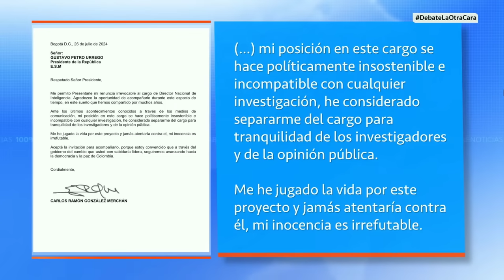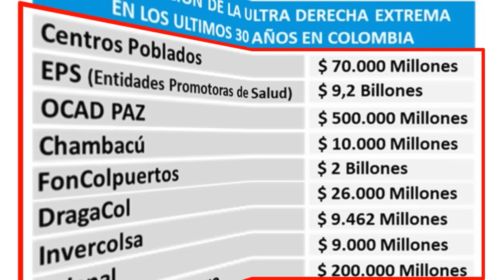La FISCAL GENERAL Luz Adriana Camargo se paró en la raya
Durante el caso conocido como "Los carrotanques de la Guajira" la fiscal general Luz Adriana Camargo se paró en la raya y mostró su estilo y metodología de trabajo.
Bienvenidos a Magenta Radio, somos un canal independiente y versátil, nuestro objetivo es educar a través de la información en contexto y orientados por el sentido común.
Tu apoyo económico nos ánima a trabajar por metas más grandes en información y educación a diario.